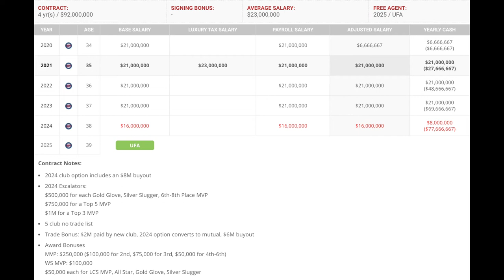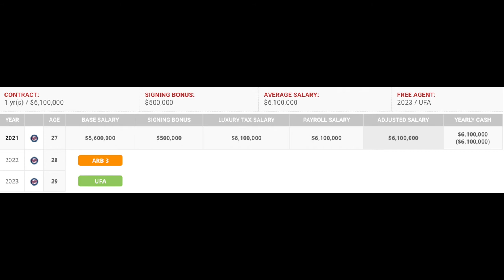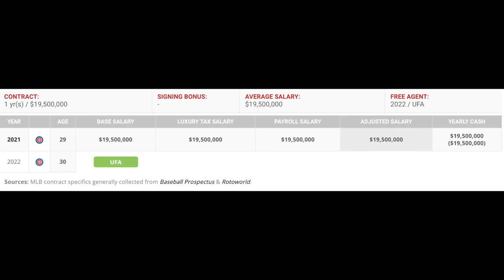METS TRADE RUMORS: KRIS BRYANT OR JOSH DONALDSON QUEENS BOUND?(MLB TRADE RUMORS/ NEW YORK METS NEWS)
Mets are making a lot of noise in the trade market regarding a few interesting pieces for 3B and SP. How likely are these to happen? who is a better fit for the New York Mets? let's break it all down with the current New York Mets rumors regarding Kris Bryant, Josh Donaldson, Kyle Hendricks, and Jose Berrios!